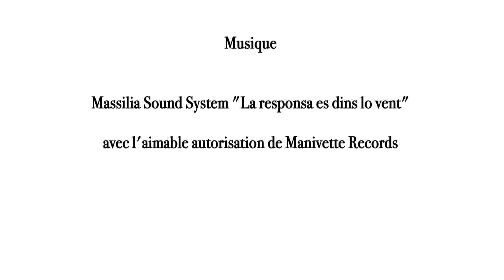Vidéo Les Marteaux de l'Enclume Slackline Le Rozier 1,3GO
Vous vous êtes éclatés l'an dernier, et vous avez envie de revenir ? Vous avez envie de découvrir notre rassemblement cette année ??
Les Marteaux de l'Enclume, c'est dans deux mois, et on a hâte de vous voir !